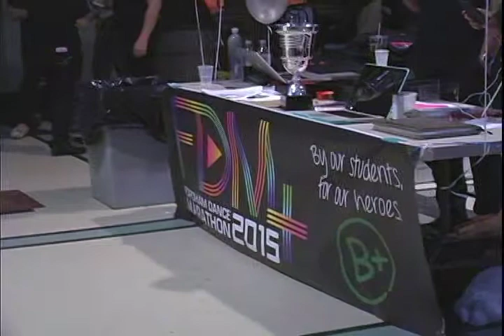FDM Package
RHA's second annual Fordham Dance Marathon was a massive success